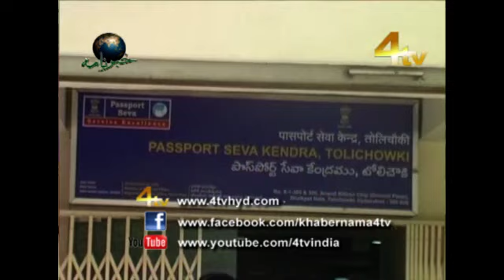4tv Khabernama 13-11-2014